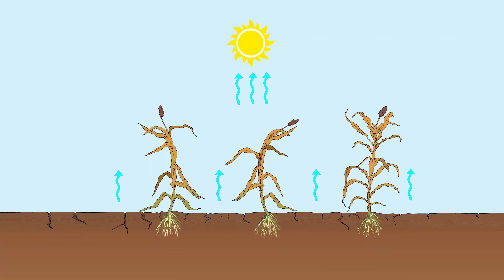Avantages de l'agroforestière au Sahel - en Pulaar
Cette vidéo met en avant les avantages de l'agroforesterie au Sahel et explique comment les arbres et les arbustes peuvent améliorer la santé des sols et augmenter les rendements agricoles.

Les points clés de la vidéo sont les suivants :
-Laisser les arbres et les arbustes sur place au lieu de les brûler protège le sol contre la dégradation et l'érosion, et enrichit le sol.
-L'agroforesterie, qui intègre des arbres et des buissons dans les champs, présente de nombreux avantages, notamment l'augmentation de la pluviométrie, la fourniture de produits à vendre et à consommer, l'ombrage pendant la saison chaude, et la disponibilité de fourrage pendant la saison sèche.
-Certains arbustes et arbres, comme les Gliricidia, l'Acacia albidia, l'Acacia rajana, et la Piliostigma, sont particulièrement bénéfiques pour la zone saélienne.
-Des bonnes pratiques recommandées comprennent la plantation d'arbres en lignes, la protection des arbres contre les animaux pendant les premières années, et la création de cordons pierreux pour collecter l'eau de pluie.
-L'usage de l'oseil pour recueillir l'eau de pluie et l'entretien de pépinières sont également mentionnés comme des pratiques bénéfiques.

En résumé, l'agroforesterie offre de multiples avantages aux agriculteurs dans la région saélienne, notamment en améliorant la qualité des sols et en augmentant la productivité agricole.
This video was additionally funded by the Academy for International Agricultural Research (ACINAR). ACINAR, commissioned by the German Federal Ministry for Economic Cooperation and Development (BMZ), is being carried out by ATSAF e.V. on behalf of the Deutsche Gesellschaft für Internationale Zusammenarbeit (GIZ) GmbH.